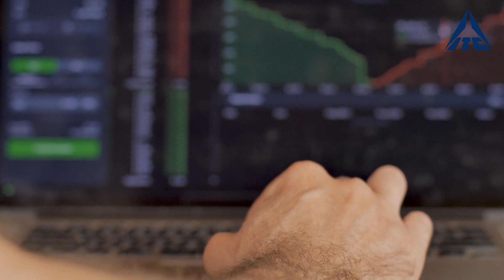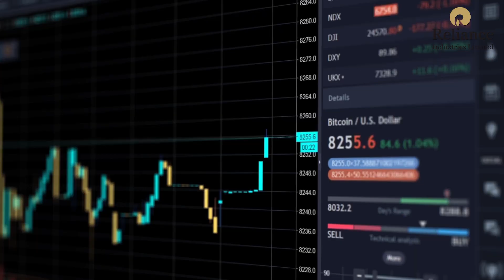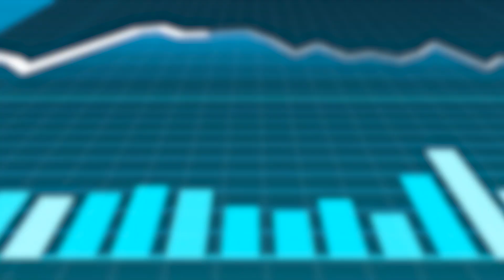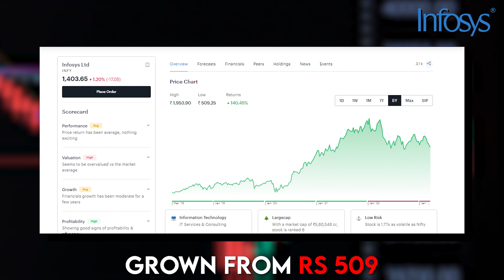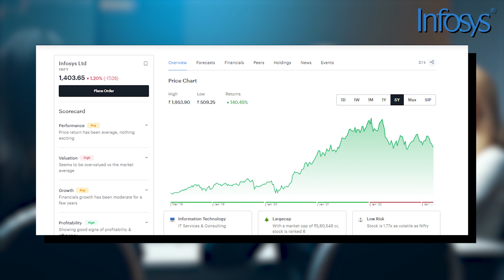3 super stocks that are not only stable but also have long-term growth potential.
3 super stocks that are not only stable but also have long-term growth potential.

In this video, we will talk about 3 super stocks that are not only stable but also have long-term growth potential.

We give thanks and credit to Tickertape for the information used in this video. Join us on this exciting journey toward financial success. Thank you for choosing Omega Finance as your partner in financial growth.

⏱️ VIDEO TIMESTAMPS:
0:00 - Intro
0:36 - #1 Stock
1:37 - #2 Stock
2:54 - #3 Stock

Hi! welcome to Omega Finance. If you are looking for Finance, Value investing, and stock market knowledge in general then you are at the right Place.

We are Mr. Omega Finance here to provide regular videos on the topics of Investment, stock market, stock trading, value investing, and much, much more.

This content is for educational and entertainment purposes only. Omega Finance does not provide investment advice, it is just for imparting finance-related education among viewers. The information is being presented after thorough research on the internet and might not be suitable for all investors. Past performance is not indicative of future results. All investing involves risk, including the possible loss of principal